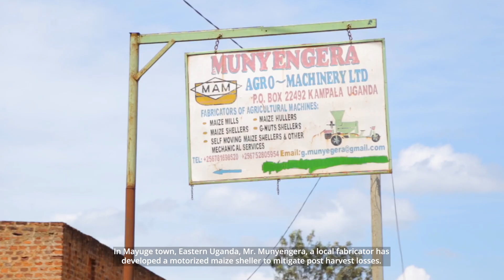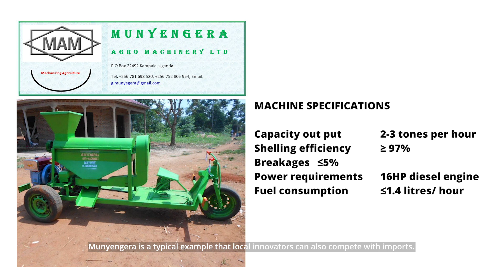Innovative Maize Sheller in Uganda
A documentary about the Innovative Maize Sheller in Uganda.